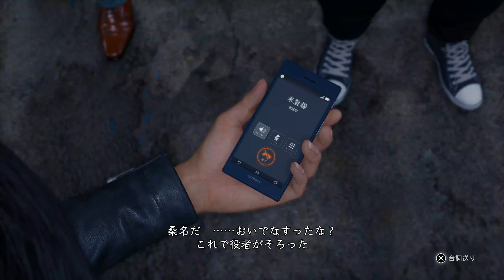【ネタバレ注意】ロストジャッジメント #99 LOST JUDGMENT：裁かれざる記憶 PS5 Chapter最終章「夜明け前が一番暗い」大勢のRKのメンバー達と連戦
【発売日：2021年9月24日(金)】
【対応機種：PlayStation®5 / PlayStation®4 / Xbox Series X|S / Xbox One※】
「失われたのは真実。そして正義。」
木村拓哉×龍が如くスタジオ
全世界待望のリーガルサスペンス巨編最新作
「ジャッジアイズ」シリーズ最新作が発売決定！
国民的俳優・アーティストとして大活躍中の木村拓哉が、
セガ「龍が如くスタジオ」と再び強力タッグを組み、
本格リーガルサスペンスが描かれるアクション大作に帰ってくる。

待望のシリーズ最新作『LOST JUDGMENT：裁かれざる記憶』の幕が上がる――！

【出演】木村拓哉　玉木宏　山本耕史　光石研／中尾彬
【楽曲提供】jon-YAKITORY feat. Ado
【総合監督】名越稔洋　【脚本】古田剛志

※Xbox Series X|S版、Xbox One版はデジタル版のみの販売でパッケージ版はございません。